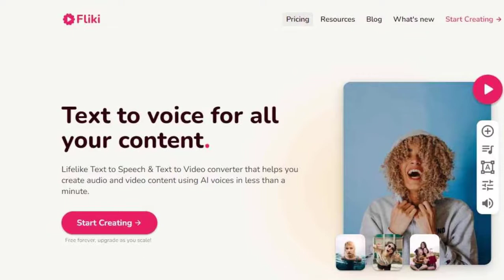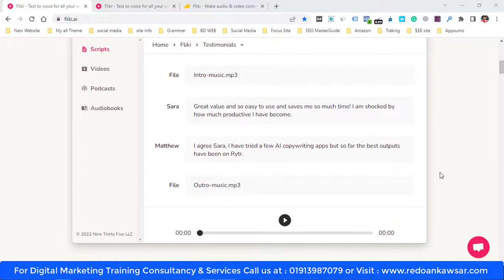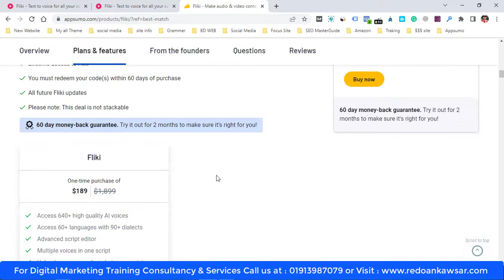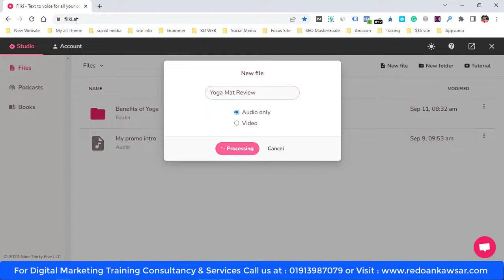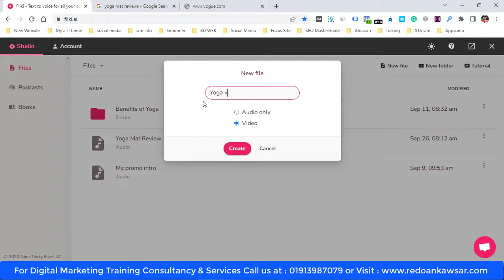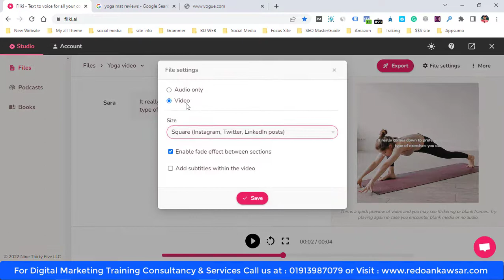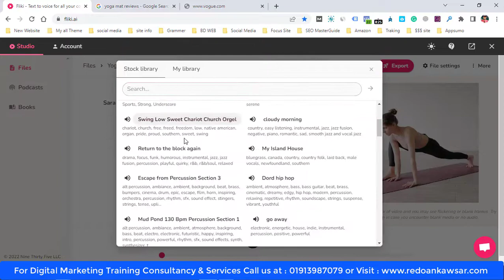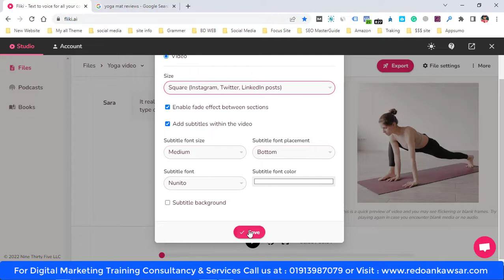Fliki Review | Make audio and video content with AI voices | Text to Speech and AI Voiceover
Fliki.ai is an artificial intelligence (AI) voice and video content creation platform. It enables users to create audio and video content using AI voices. It is suitable for content creators, businesses, and marketers who want to create audio and video content without the need for expensive equipment or human resources.Fliki.ai is a web-based platform that does not require any installation or download. It is easy to use and offers a wide range of features.

video Cover this Topic:

Fliki.AI,Fliki.AI Review,Make audio and video content with AI voices,text to speech,fliki review,fliki appsumo,fliki ai review,fliki tutorial,fliki ai,AI voiceove,Add Voicer-Over To Videos,Turn text into videos with AI voices,Free AI Voiceover Generator,How to make videos with AI voice overs,Voice Over Video Maker,Text to Speech Software,AI voice generator,Free AI voice generator,Voice to video AI free online,AI voice generator and text-to-speech tool

The platform offers a free plan that allows users to create up to five minutes of audio or video content. The free plan is suitable for personal use or for testing the platform.

The paid plans start at $19 per month and offer unlimited audio and video content creation. The paid plans also offer additional features such as custom branding, transcription, and voiceover.

Fliki.ai is a great platform for content creators, businesses, and marketers who want to create audio and video content without the need for expensive equipment or human resources. The platform offers a free plan that allows users to create up to five minutes of audio or video content. The paid plans start at $19 per month and offer unlimited audio and video content creation.

02.  I will try to  uploading good quality content frequently to your YouTube Channel and really trying hard to make it